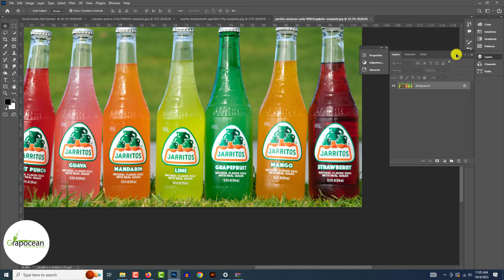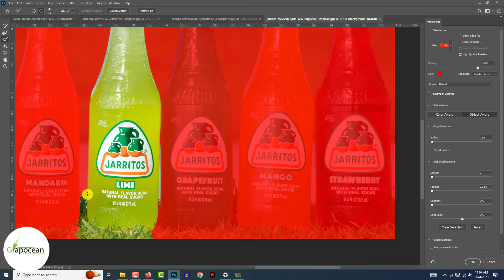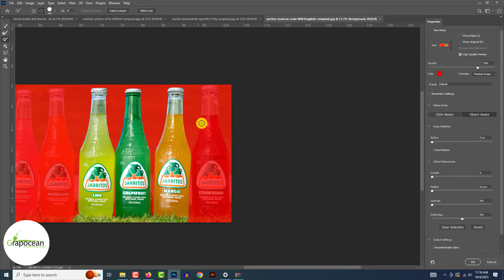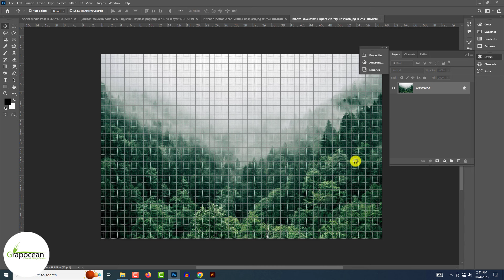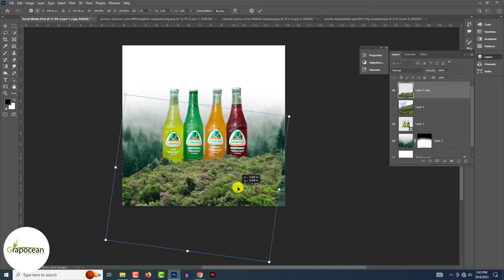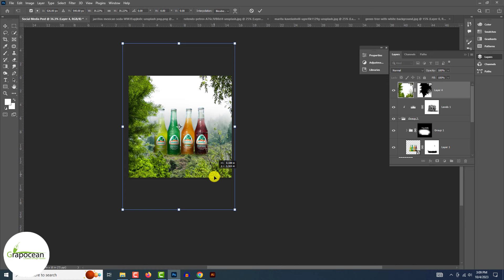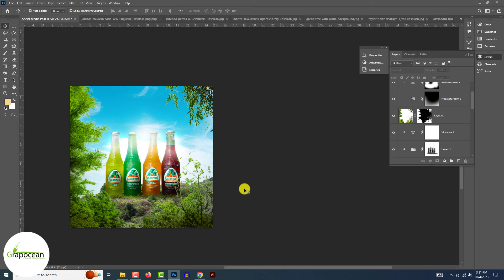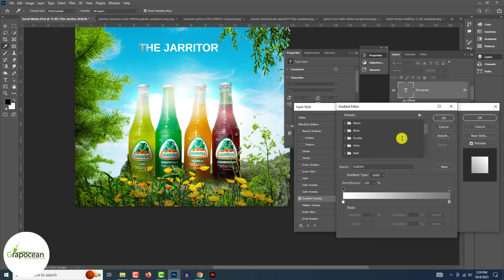Professional Social Media Ads Banner Design for Product - Adobe photoshop Tutorial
👉The Tutorial Stock files will be uploaded on " after reaching at least 100 request comments that they need the tutorial stock files.

Discover the art of designing social media ads from scratch in this Adobe Photoshop tutorial. Accompany us on a journey through crafting a professional-looking ad banner for a product that demands attention. Whether you're a seasoned designer or just starting, this tutorial is brimming with valuable insights and techniques.

In need of a personalized website product banner designer? Your search ends here! Our team of expert designers is ready to bring your vision to life. Entrust us with all your book cover needs, and we'll deliver excellence.

If you find this tutorial helpful, consider sharing it with your friends who can benefit from it. Don't miss out on more creative inspiration – explore our complete collection of tutorials.